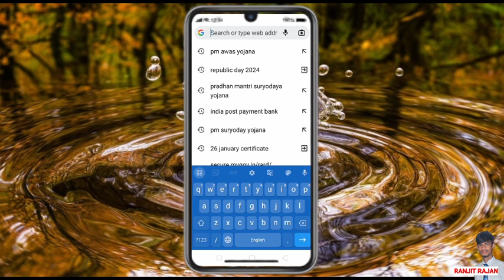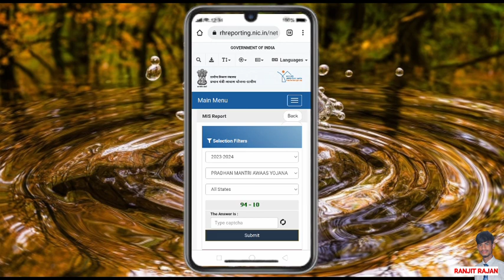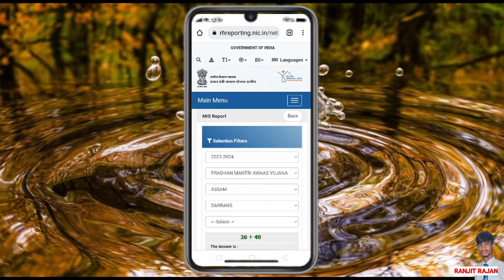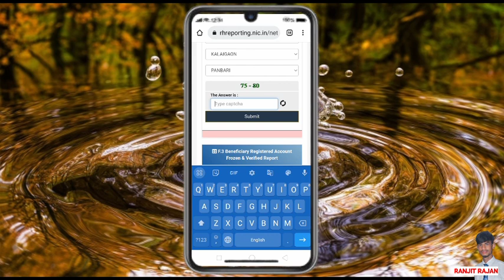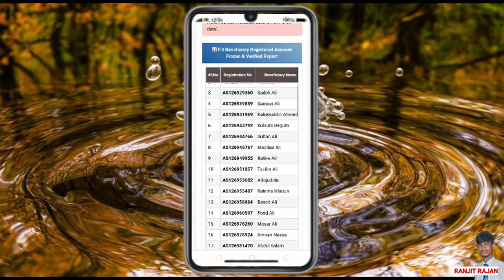घर का पैसा सभी के खाता में ट्रांसफर किया चेक करें | Pradhanmantri Aawas Yojana List 2024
Topic:-
प्रधानमंत्री आवास योजना का प्रधानमंत्री आवास योजना 2023
 प्रधानमंत्री आवास योजना शहरी
पीएम आवास योजना में अपना नाम कैसे देखें पीएम आवास योजना का फॉर्म कैसे भरें
पीएम आवास योजना लिस्ट कैसे देखें पीएम
 आवास योजना 2024
पीएम आवास योजना ग्रामीण